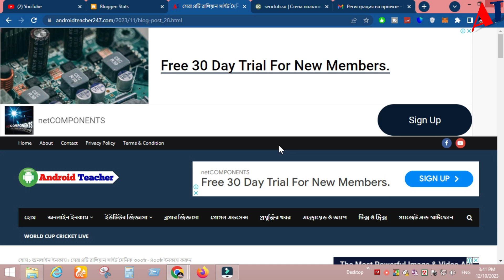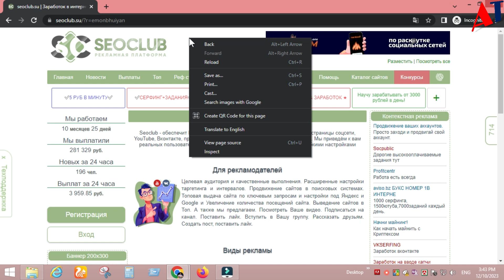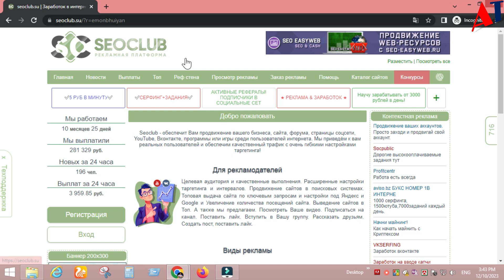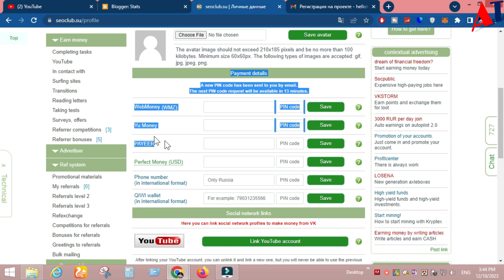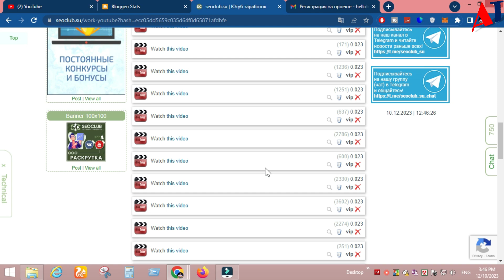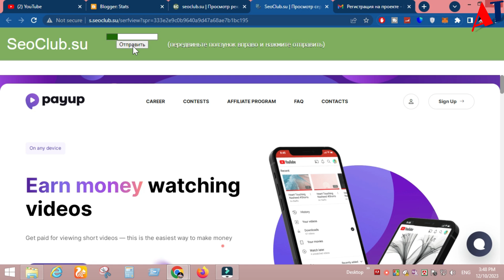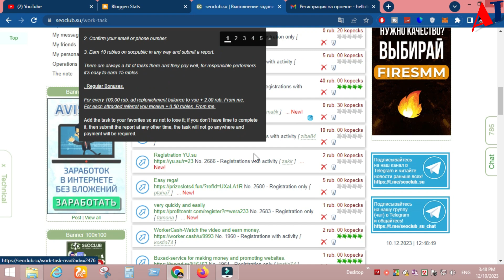রাশিয়ান সাইট থেকে আনলিমিটেড ইনকাম | New Russian Income Site 2024 | Android Teacher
Video Title: রাশিয়ান সাইট থেকে আনলিমিটেড ইনকাম | New Russian Income Site 2024 | Android Teacher

 কি বিষয়ে ভিডিও দেখতে চান কমেন্টে জানান ???